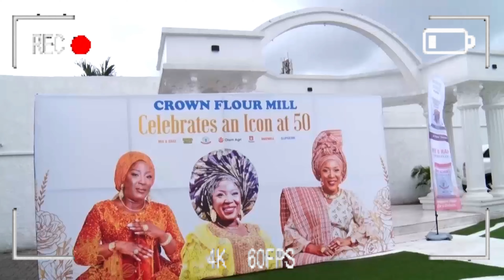I ATTENDED THE BIGGEST BIRTHDAY PARTY EVER! |Grwm, After Party Vibes| Lagos Living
I attended the biggest birthday party ever! The long awaited video is finally here guyssss. Today's video is a very exciting one, full of partying, smiles, dance, food, enjoyment, and all the good vibes. Editing was quite stressful, but I definitely enjoyed every part of it. I hope you loved it too!

JUST INCASE IN CURIOUS..
Age: 21
Height: 5"9
Birthday: 21st January
Location: Lagos, Nigeria
Nationality: Nigerian
I'm a makeup artist & beauty influencer